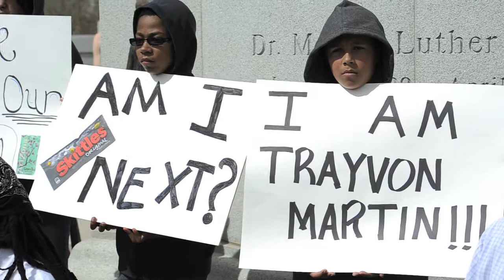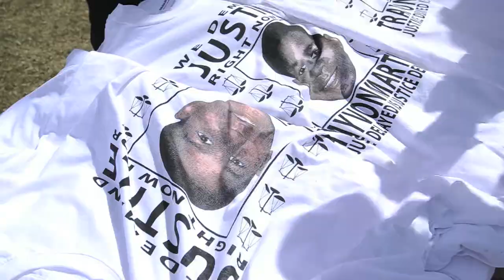Trayvon Martin Memorial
Several hundred people gathered Sunday afternoon for an impromptu rally to refelct on the shooting death of Trayvon Martin.